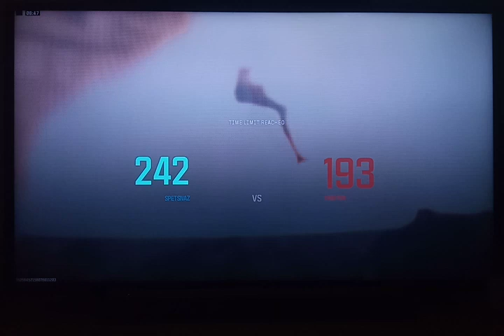Call of Duty Modern Warfare III Multiplayer ep 7 Ground War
Hey guys! Today I'll be playing Call of Duty Modern Warfare iii Multiplayer and in this video I will be showing you Multiplayer gameplay.

Modes n’ Matches we played:
Ground War
Popov Power 00:00
Levin Resort 16:35

Link to Call of Duty Modern Warfare 3 Multiplayer playlist below
WEBSITES
Luans Fantasy Books